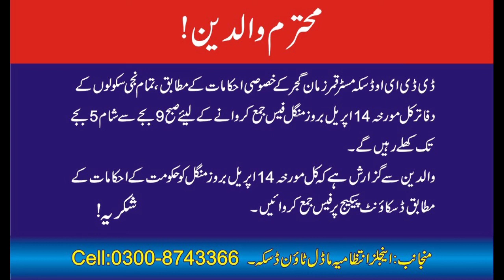Very Importent Notice For Parents